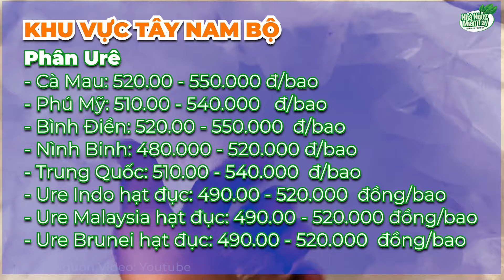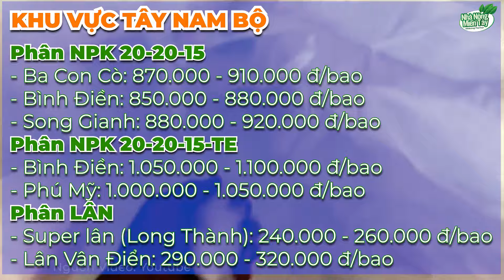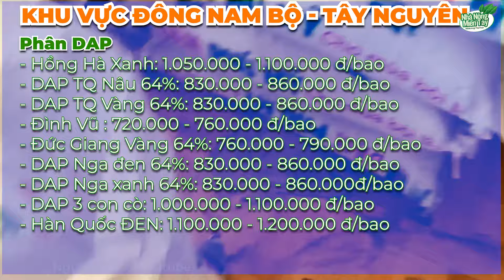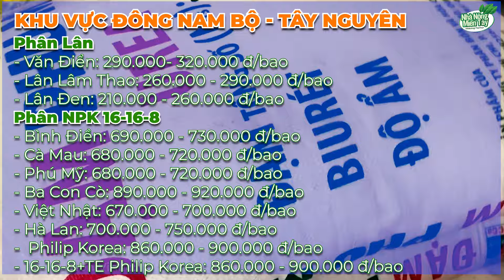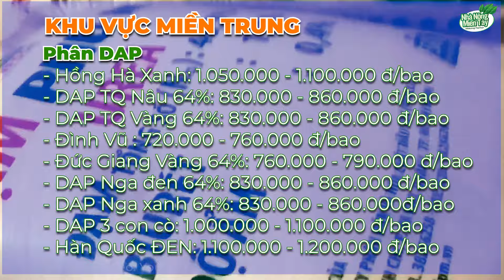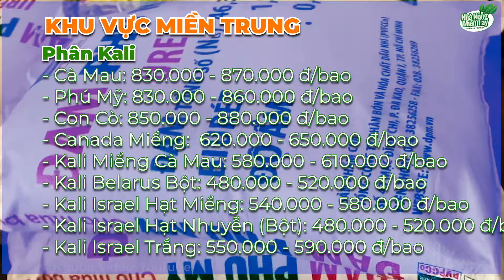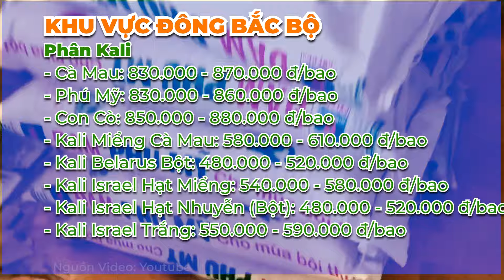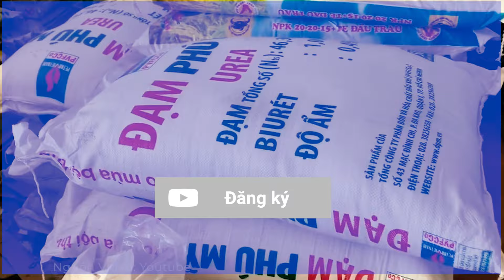Giá cả thị trường phân bón hôm nay ngày 27.12.2023: Giá phân bón đi ngang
Giá cả thị trường phân bón hôm nay ngày 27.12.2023:  Giá phân bón đi ngang, thị trường phân bón trầm lắng. Vài nơi đại lý chào giá giảm với phân Urê Phú Mỹ
Thông tin thị trường phân bón hôm nay, cập nhật giá cả thị trường phân bón mới nhất